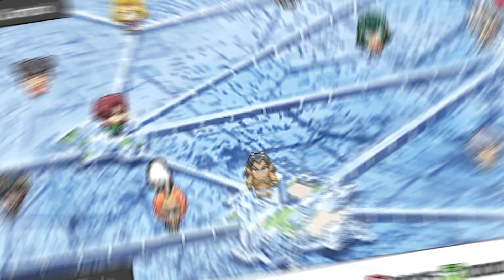Clown Control XYZ Deck - Yu-Gi-Oh! Arc-V Tag Force Special #20